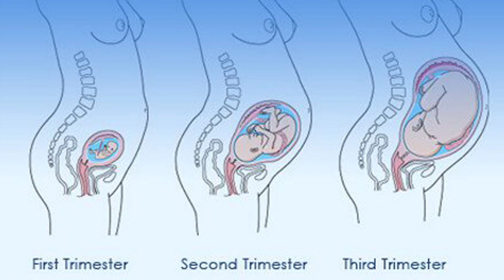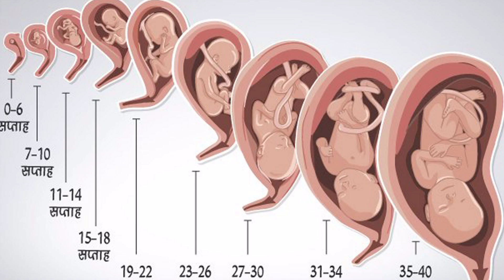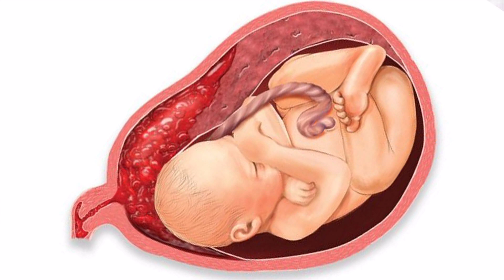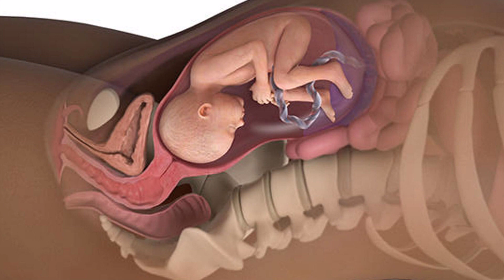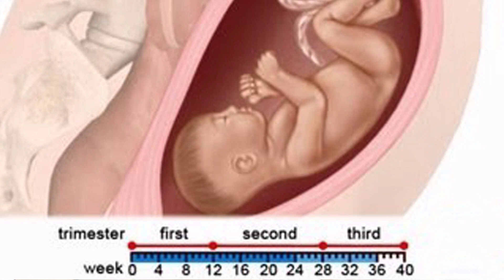गरोदरपणात महिन्यानुसार गर्भाची वाढ अशी होते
गरोदरपणात महिन्यानुसार गर्भाची वाढ अशी होतेGarbhSanskar